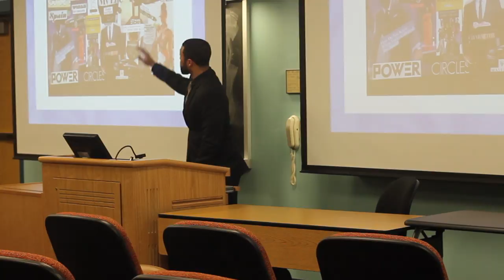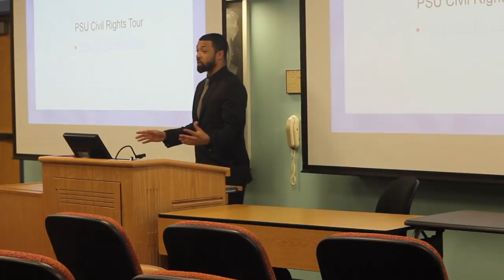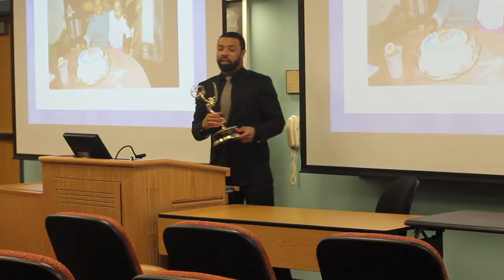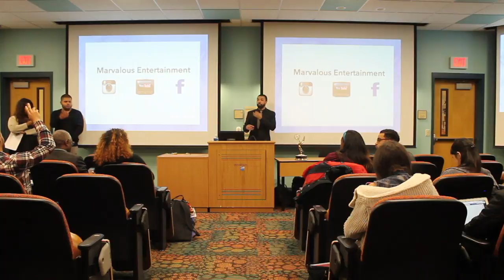Life After Penn State; FInding Your Purpose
Entrepreneur, CEO, 5-time Emmy nominee, Peabody and Webby Award winner, Kyle Godwin talks about his life after college and finding his purpose.